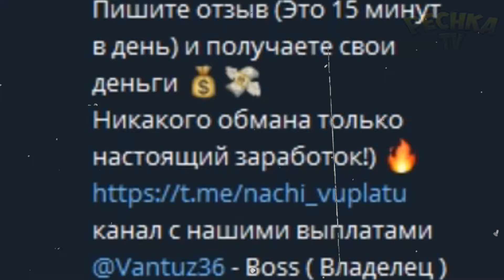НОВАЯ ЛАБОРАТОРИЯ ХАРД РЕЖИМ! ПРОХОДИМ ЛАБОРАТОРИЮ БЕЗ ОГНЕСТРЕЛА #2! Last Day on Earth: Survival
Поддержать Автора:
💰Сбербанк: 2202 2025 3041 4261 ✔️

00:00 Вступление
00:37 DenWork
01:21 Усиление ЧУМА
03:05 ЛЕЩАМИ прохожу ХАРД РЕЖИМ
08:15 58 БРОНИ !!!
09:17 Босс Сектора А2